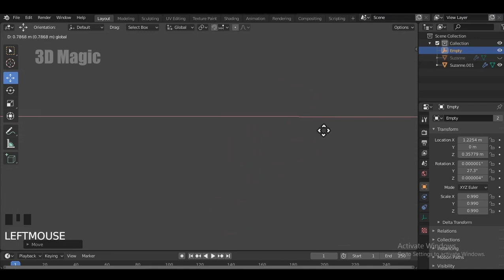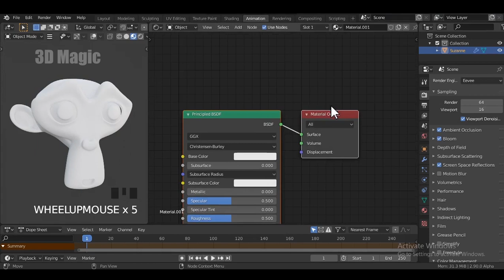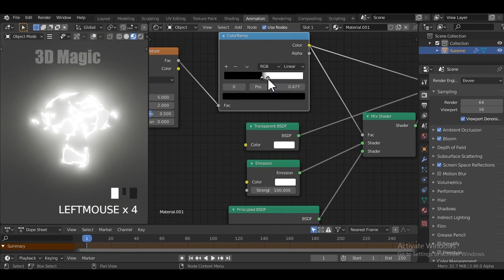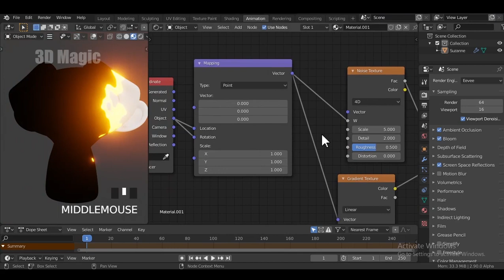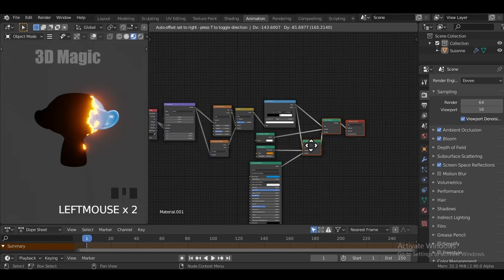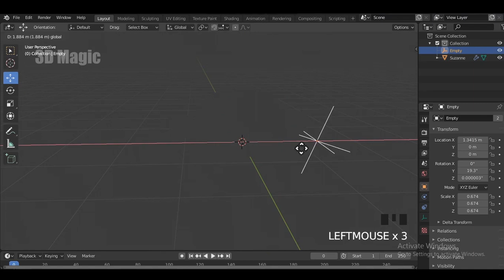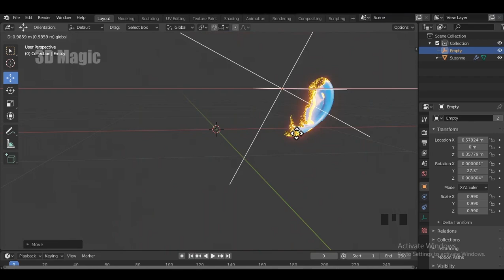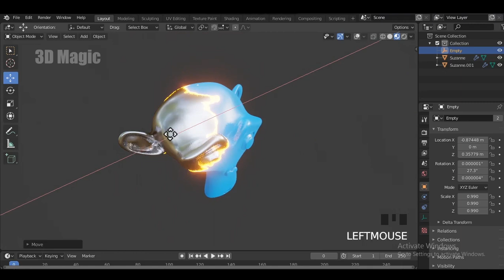Blender 2.9 | Transformation Animation Effects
3D Magic Tutorials 3D Modeling & Texturing channel...